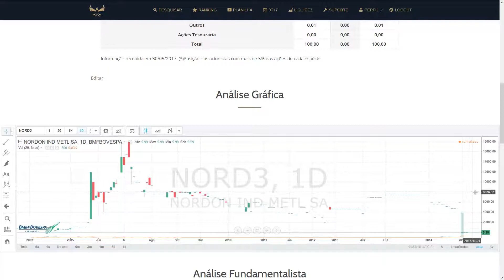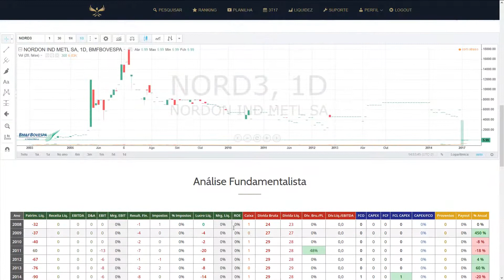Análise Fundamentalista de Ações | 4T16 | NORD3 | Nordon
Nordon Indústrias Metalúrgicas